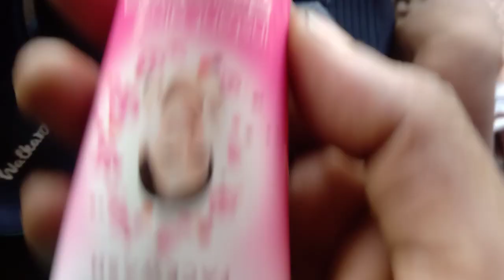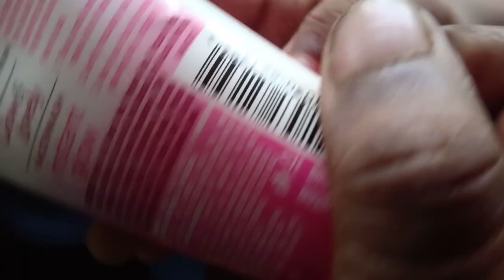জামাইষষ্ঠীর জন্য তোড়জোড় চলছে || মামন কত খুশি || জিতু তো আগেই চলে গেল || আমার গাড়িতে তেল নেই❤️❤️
বাবার বাড়ি যাবে বলে মামন কত খুশি।

ভিডিও ভালো লাগলে লাইক কমেন্ট শেয়ার করুন।